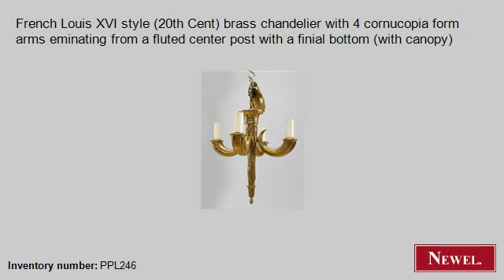Antique French Louis XVI style (20th Cent) brass chandelier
- Newel.com: Antique French Louis XVI style (20th Cent) brass chandelier with 4 cornucopia form arms eminating from a fluted center post with a finial bottom (with canopy) (French, Louis XVI, lighting, chandelier, brass) (Newel Art and Antiques, New York City)